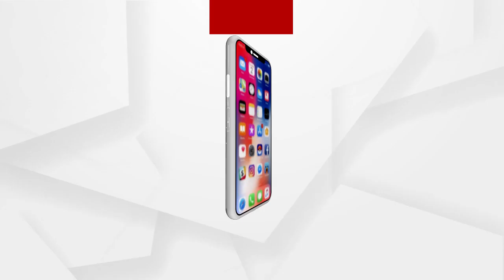ପଶ୍ଚିମ ଓଡିଶାରେ କୋଭିଡ ହସ୍ପିଟାଲର ବେଡ୍ କମ ରହିଛି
ସାମାନ୍ୟ ଅବହେଳା ନେଇପାରେ ଜୀବନ...